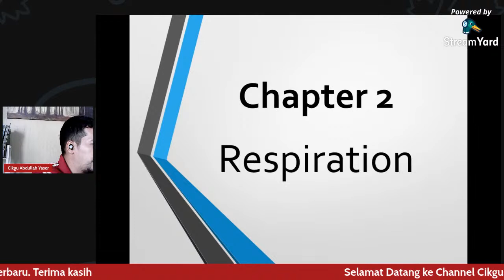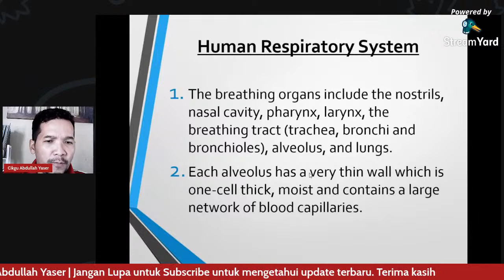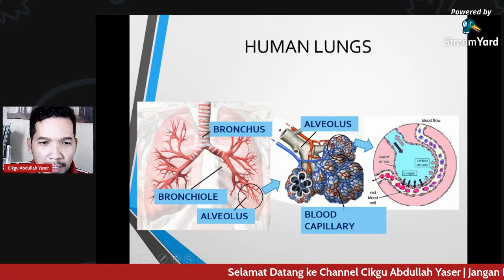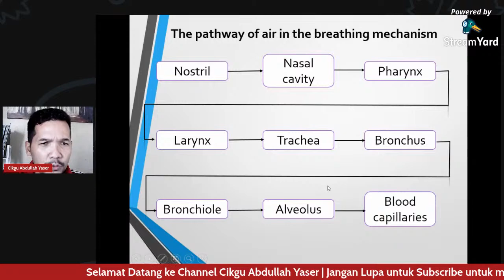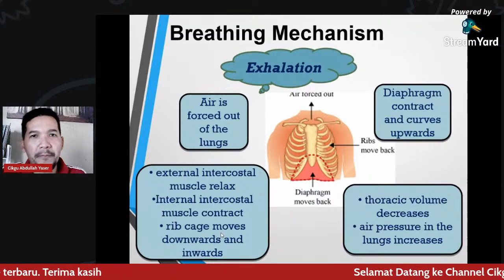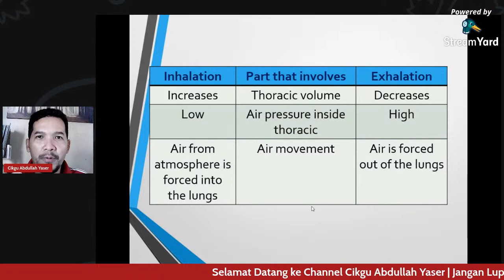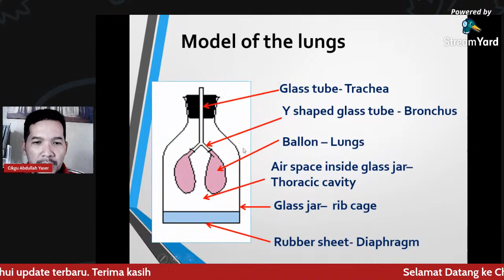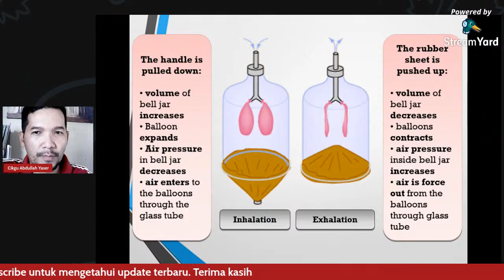CHAPTER 2. 1: RESPIRATION